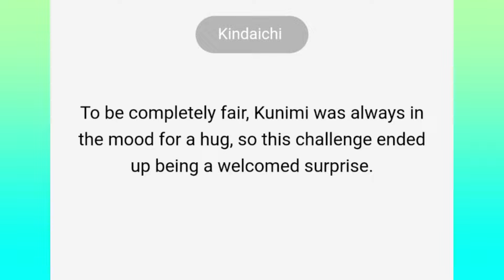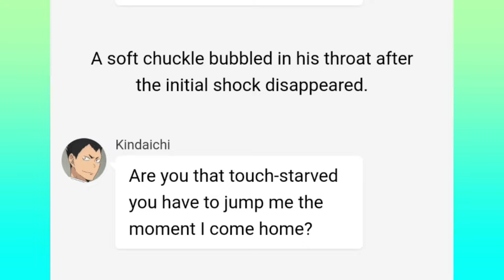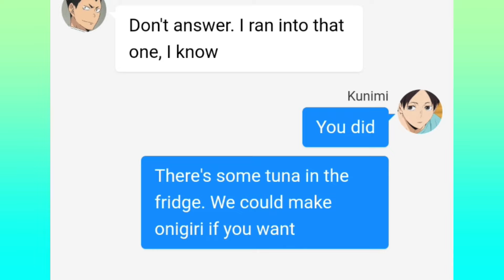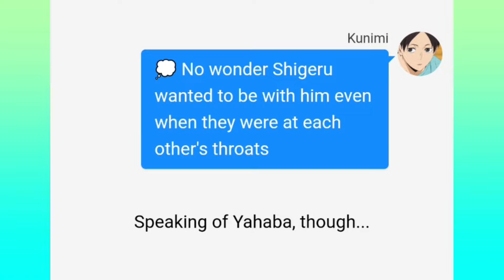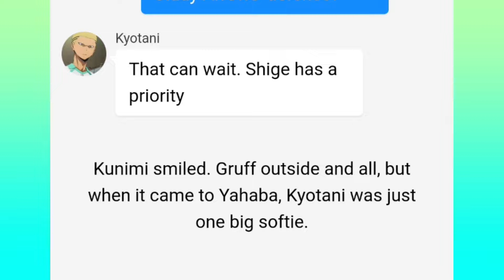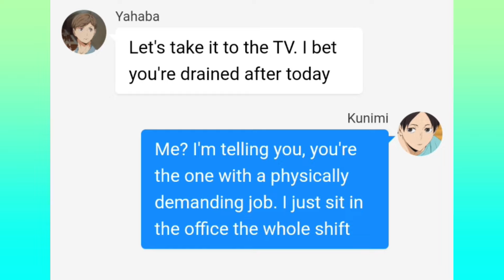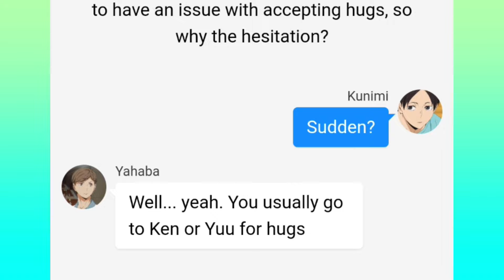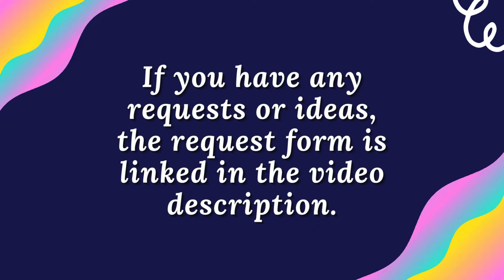Long Hugs For Your Partners | Polyship Challenge (part 3/4) | KyouHabaKinKuni | Haikyuu texts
Non-toxic ship